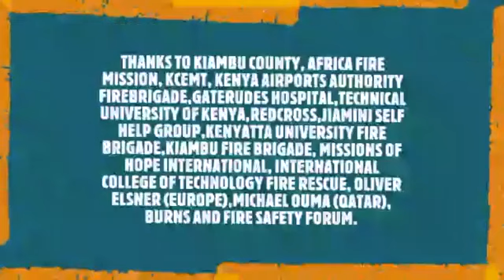Firefighter's Community Reach Out Activity.